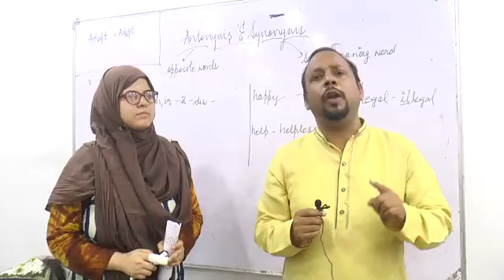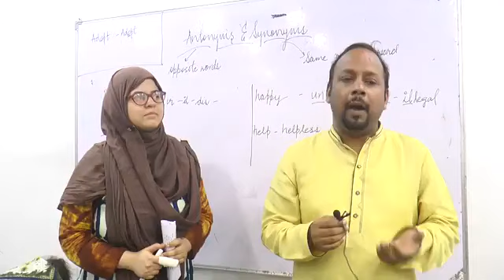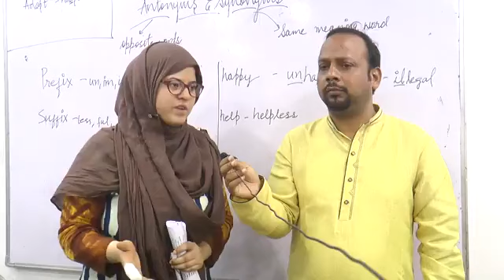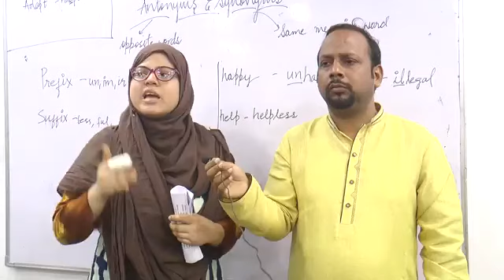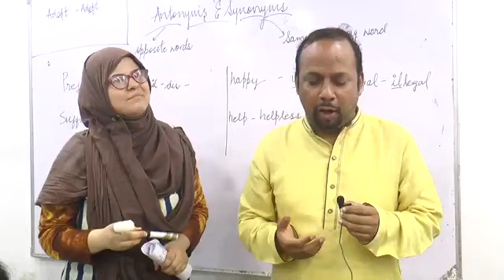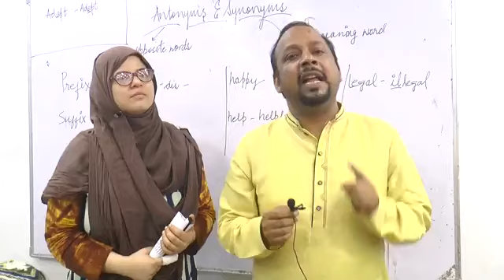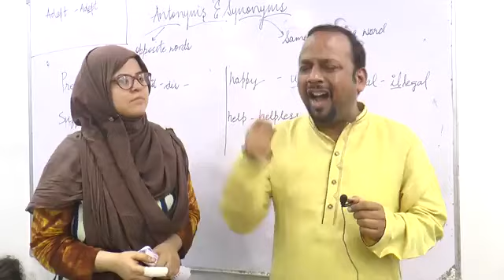GROUND REPORTING OKHLA JAMIA NAGAR